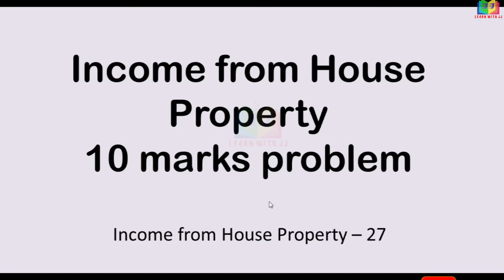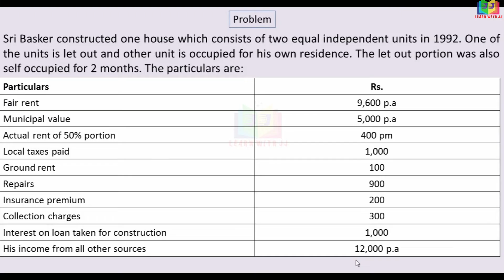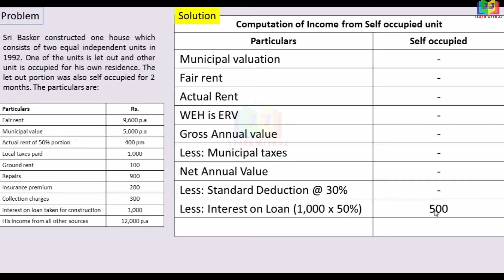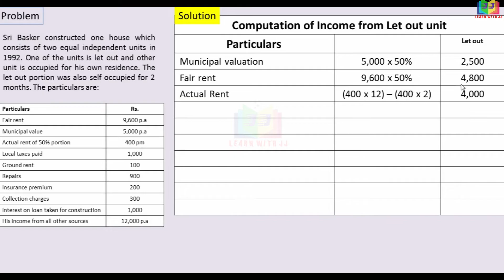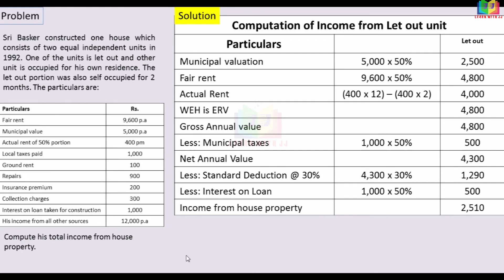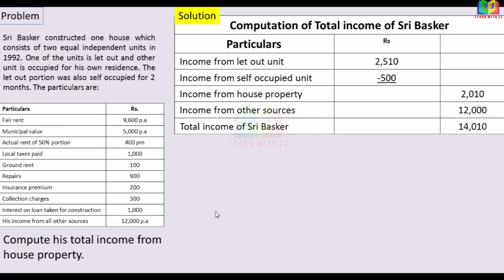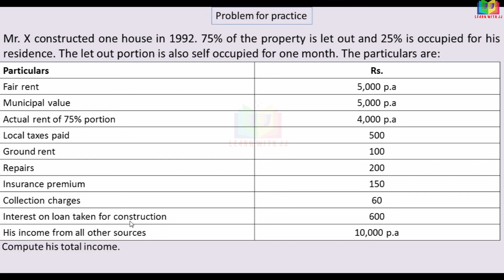Income from House Property |Part 27 in Tamil | 10 Marks problem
Deduction u/s 24
 Interest on loan borrowed
10 marks problem